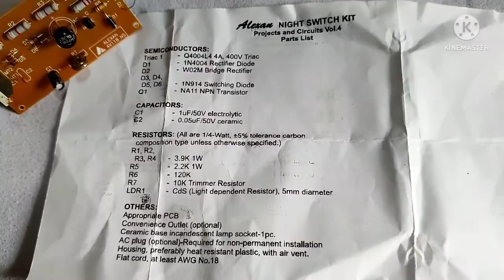ALEXAN NIGHT SWITCH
What is a day/night switch? A day/night switches outdoor lighting on and off automatically. It consists of a light-sensitive element that registers the brilliance of the ambient light. A switch is activated when the daylight reaches the pre-set level.